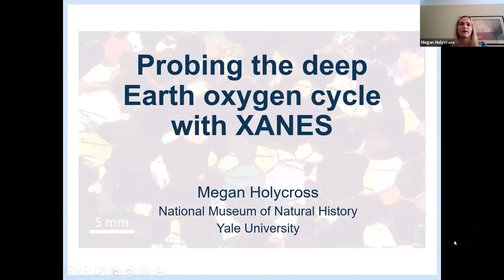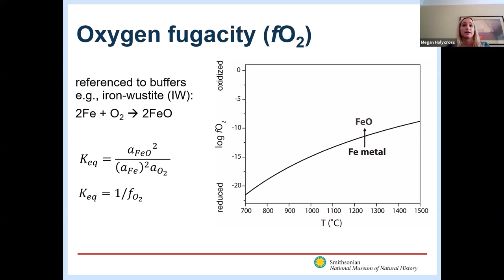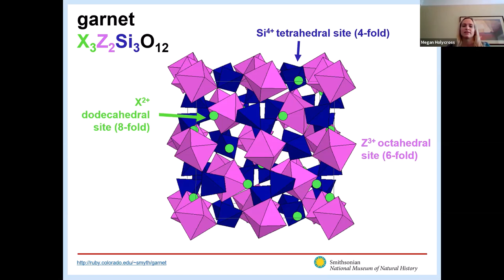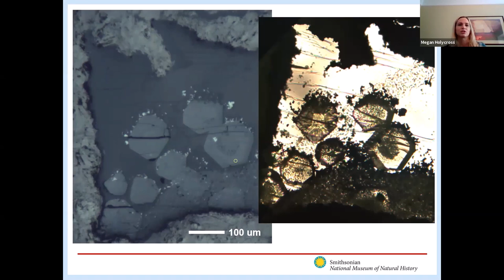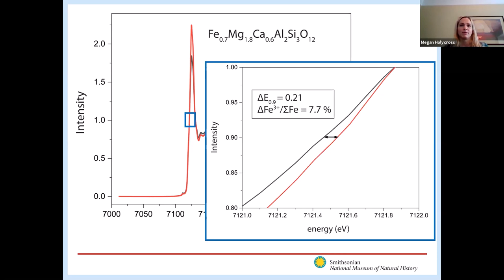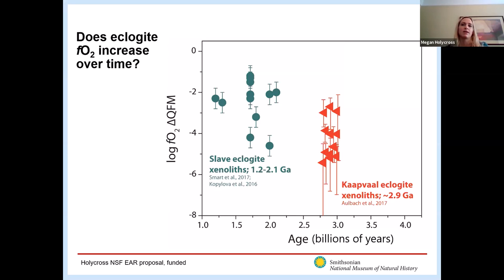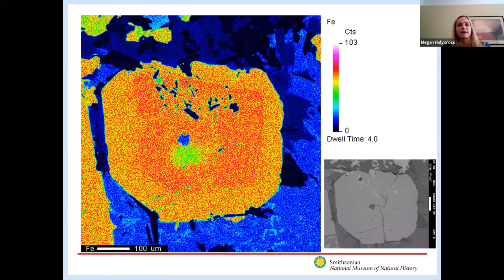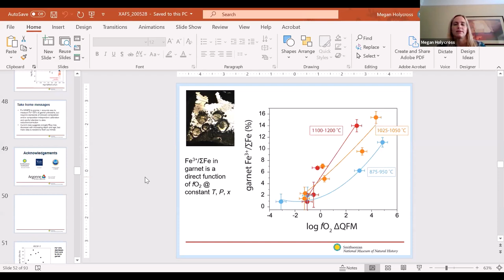Probing the deep Earth oxygen cycle with XANES: XAS Journal Club, Megan Holycross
Title: Probing the deep Earth oxygen cycle with XANES
Speaker: Prof. Megan Holycross (Cornell Univ.)
Abstract: The oxidation state of the solid Earth influences, to a first order, the structure of the planet and the chemistry of rocks, ores and volcanic gases; mass transfer of oxygen between terrestrial reservoirs enables a habitable world. Fe K-edge XANES spectroscopy shows magmas erupted from continental crust, formed at subduction zones, are more oxidized than magmas erupted from oceanic crust, formed at mid-ocean ridges (e.g., Kelley and Cottrell 2009; Science). However, there is long-standing debate over the timing and mechanism of the processes that produce oxidized continental crust. The high-pressure mineral phase garnet is a key reservoir of iron in the crust and garnet Fe3+/ƩFe ratios record the transfer of oxygen throughout the subduction process. Here, I’ll use garnet Fe-XANES to quantify the oxidation state of two suites of subduction-related rocks to examine changes in the deep Earth oxygen cycle over space (scale of ~100 km) and time (scale of ~2.5 billion years).